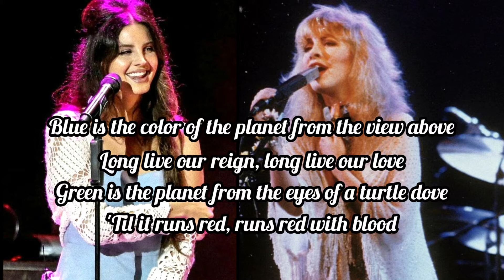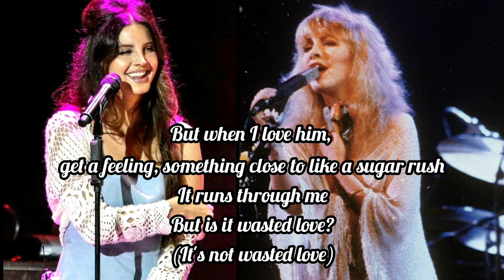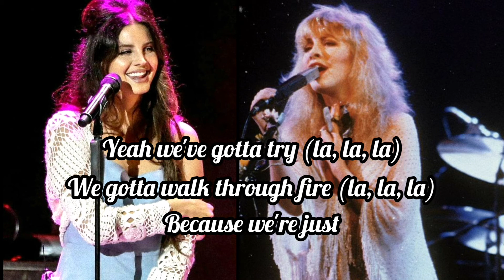Lana Del Rey - Beautiful People Beautiful Problems (feat. Stevie Nicks) (lyrics)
It's not my song